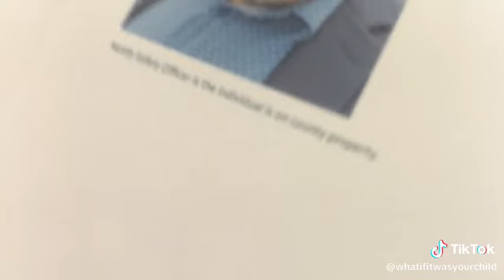NapaCounty civilrights departmentofjustice attorneygeneral fbi constitution